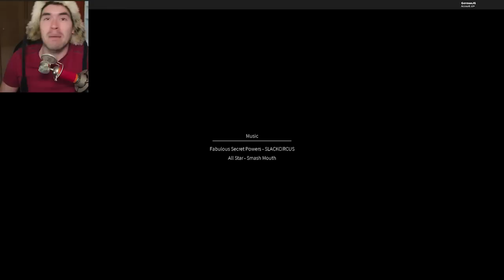NO CONFIES EN ESTE TELEFONO !! - Roblox